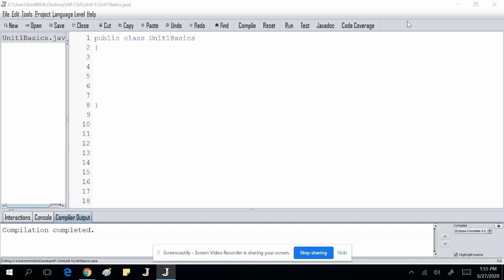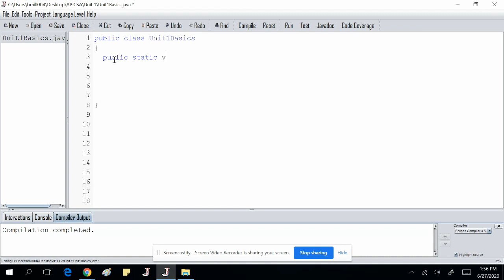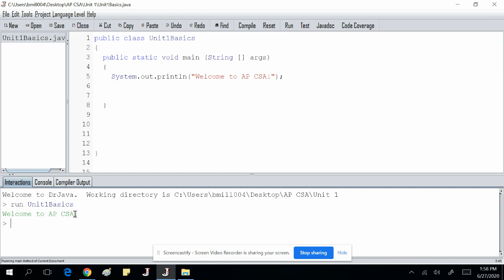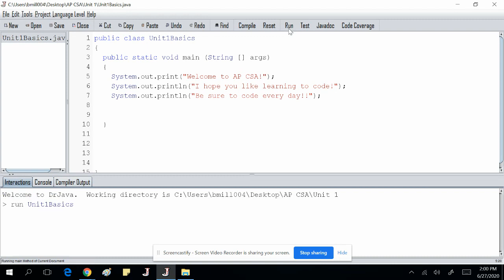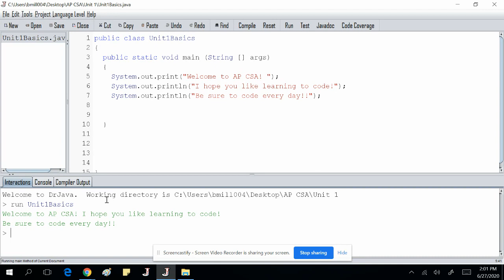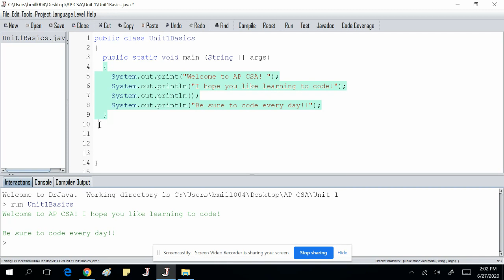AP CSA Unit 1 Basics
AP CSA Unit 1  - creating class files, main method and printing String literals
These videos are my class lessons/lectures and are meant to complement Runestone's CSAwesome curriculum. Runestone does not endorse these videos in any way. I just decided to put the videos online to help teachers and students learn the basics of Java covered in AP Computer Science A.

There are videos for each Unit detailed in College Board's CED (Course and Exam Description). Links to each playlist are:

Please explore my other videos on AP Statistics.